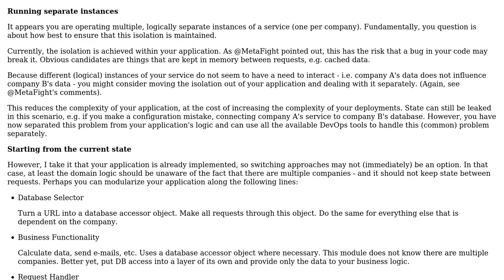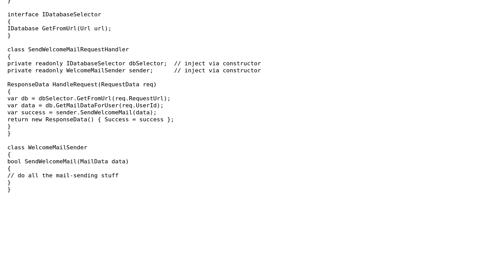Software Engineering: Connect to different database based on URL (2 Solutions!!)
Software Engineering: Connect to different database based on URL

With thanks & praise to God, and with thanks to the many people who have made this project possible! | Content (except music & images) licensed under CC BY-SA | Music | Images & others | With thanks to user Rahul Jain user Martin K user doubleYou and the Stack Exchange Network Trademarks are property of their respective owners. You are responsible for your own actions.